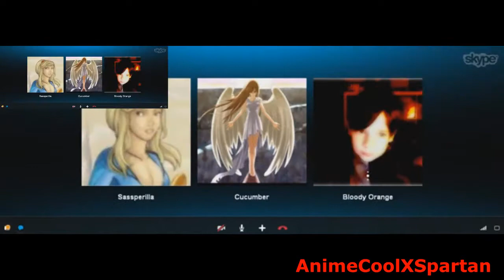By Making Of Folder?! - Sparta Amber Kalimus Remix